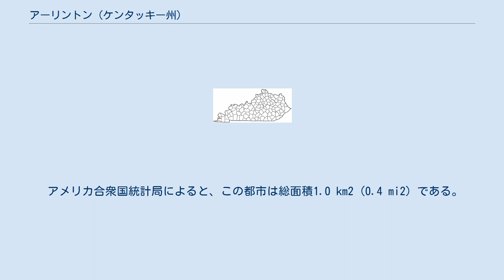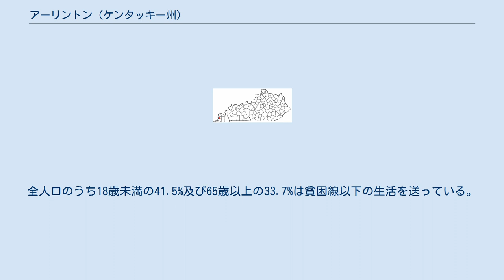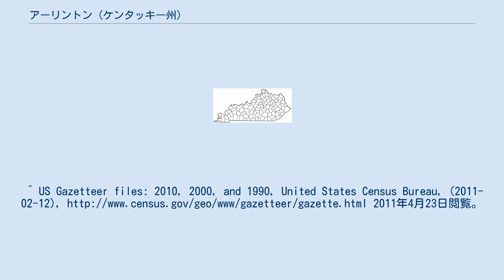アーリントン (ケンタッキー州)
アーリントン (Arlington) は、アメリカ合衆国ケンタッキー州カーライル郡に位置する都市である。
2000年現在の国勢調査で、この都市は総人口395人である。
 アーリントンは、北緯36度47分29秒、西経89度0分41秒 (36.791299, -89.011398)に位置している。
このうち1.0 km2 (0.4 mi2) が陸地で水地域は存在しない。
 2000年現在の国勢調査で、この都市は人口395人、189世帯、及び109家族が暮らしている。
205.6/km2 (533.4/mi2) の平均的な密度に213軒の住居が建っている。
この都市の人種的構成は白人 95.19%、アフリカン・アメリカン4.56%、ネイティブ・アメリカン0.00%、アジア0.00%、太平洋諸島系0.00%、その他の人種0.00%、及び混血0.25%である。
 189世帯のうち、22.8%が18歳未満の子供と一緒に生活しており、40.2%は夫婦で生活している。
12.7%は未婚の女性が世帯主であり、42.3%は家族以外の住人と同居している。
39.2%は独身の居住者が住んでおり、23.8%は65歳以上で独身である。
1世帯の平均人数は2.09人であり、家庭の場合は、2.77人である。
18歳以上の女性100人に対し、77.3人が18歳以上の男性である。